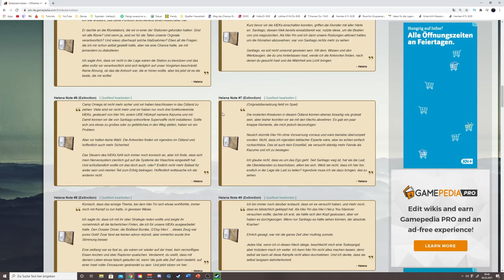DAS ist die KOMPLETTE STORY von ARK - [ARK Story erklärt] | ARK Survival Evolved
Die Story von ARK lässt sich  nur über die Explorer Notes erfahren, die völlig random auf den Unterschiedlichen ARKs verteilt sind und dann wird die Story auch noch in einer völlig willkürlichen Reihenfolge erzählt, oder man geht aufs ARK Wiki und kämpft sich durch über 480 Explorer Notes und bringt diese dann anschließend in eine logische Reihenfolge und sind wir mal ehrlich: das macht doch keiner, oder etwa doch?!
In diesem Video erkläre ich euch die komplette Story von The Island bis Extinction. Es wird klar, weshalb eigentlich dieser ganze TEK-Kram im Spiel ist. Wer Helena Walker und Sir Edmund Rockwell sind und was überhaupt diese ARKs sind.

Time Stamps:
0:00 Intro
0:56 Story von The Island
9:57 Story von Scorched Earth
17:26 Story von Aberration
25:30 Story von Extinction